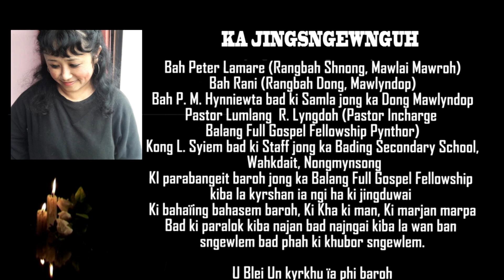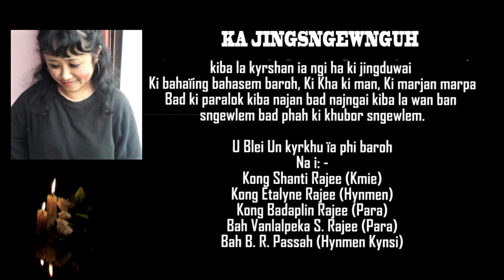KA JINGSNGEWNGUH : (L) Miss Limonkymti S. Rajee